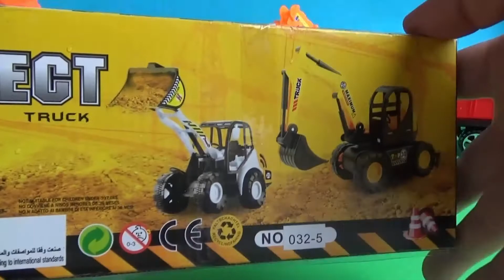Video Toys For Children. Zabawki Dla Dzieci